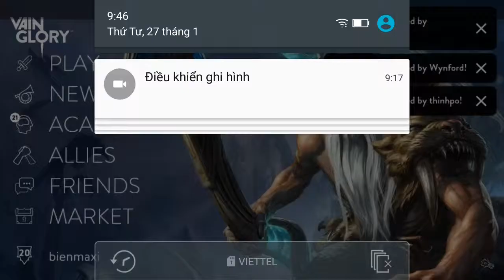Vainglory e532 Mr Bean